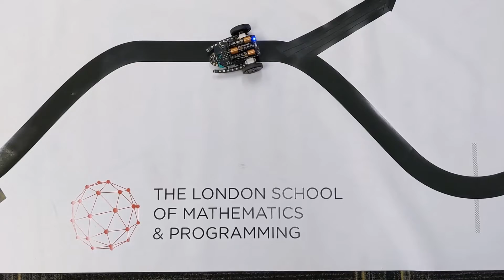Robotics for a Festive Christmas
What can be better than a camp where you build a robot and take it home! Or competing in fun challenges and playing robofootball!

This new and inspiring camp offers children the chance to engage with state of the art educational robots and hands-on electronics experiments designed to teach electronics and robotics, programming and maths. Whether your child is already a confident programmer or just starting out, we will create the most appropriate small study group for them, based on their age and experience. Each group of participants is taught in their own separate classroom, maximising the learning opportunity and minimising the spread of Covid.